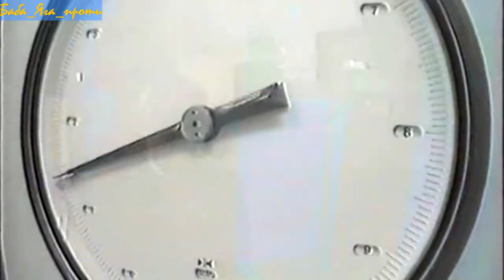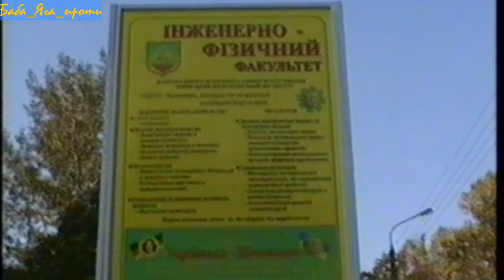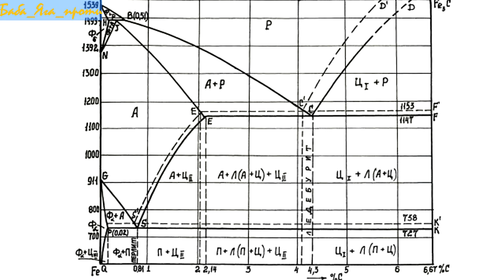ГІМН ІНЖЕНЕРНО-ФІЗИЧНОГО ФАКУЛЬТЕТу КПІ.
Життєва історія від Червоненка Валерія Олексійовича.